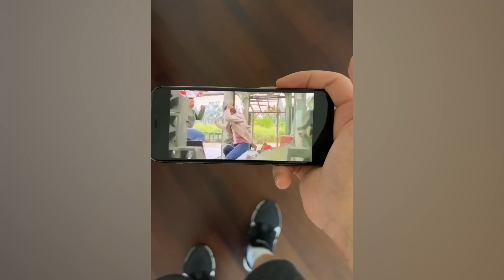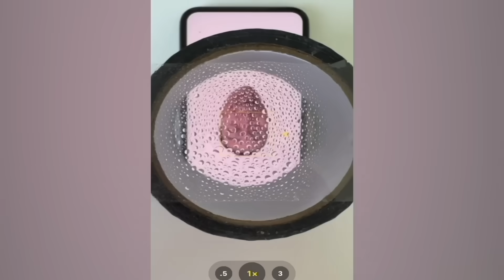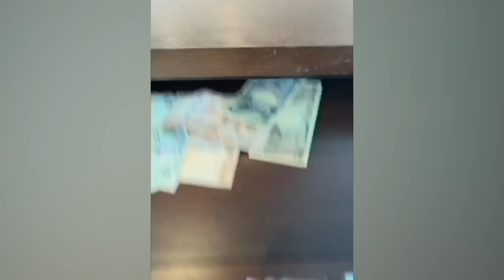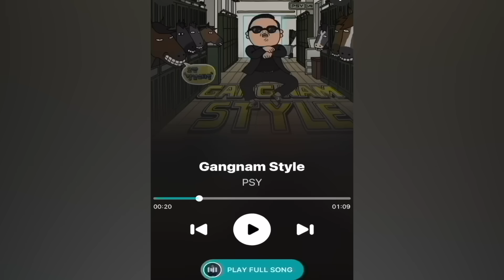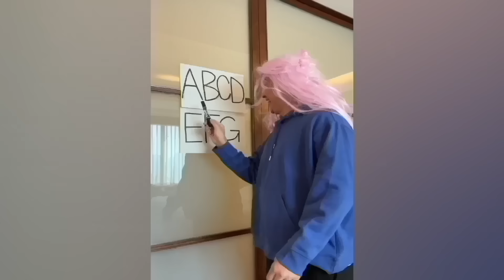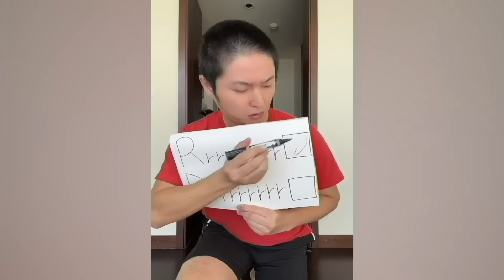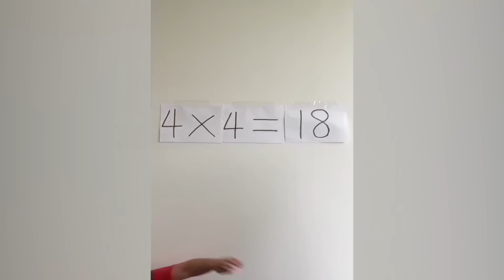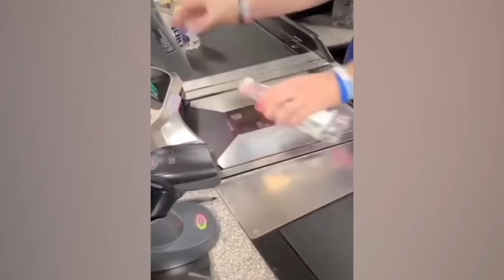CRAZIEST Sagawa1gou Funny TikTok Compilation | Try Not To Laugh Watching Cactus Dance Challenge 2024